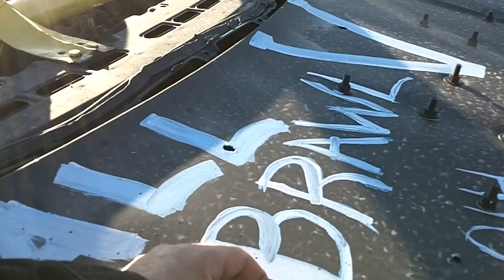Waiting in line at Lindsay fall Brawl 2014